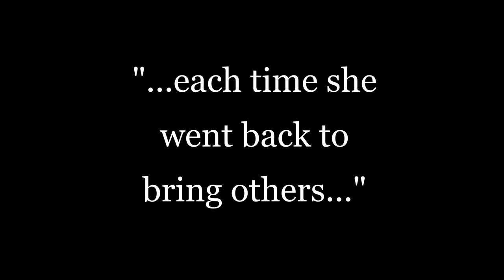Black History Month with Friends and Family - Auntie M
I asked my friends and family of all races who inspired them for Black History Month this year. These are the words of favorite Aunt Ossie Milton. WHo we all affectionately call Auntie M.

Harriet Tubman
She wanted better for her life, she knew there was a better way to exist; once she found it, she wanted others to experience what she had found in her freedom no matter how dangerous it was for her each time she went back to bring others to enjoy their freedom also.